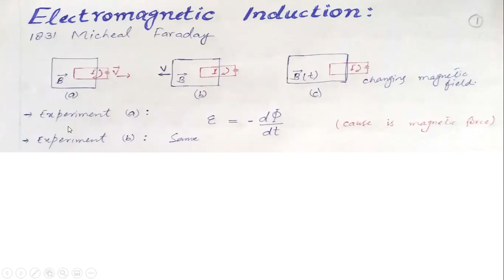07a. Electromagnetic Induction | Electromagnetic Theory-II | Griffiths Electrodynamics